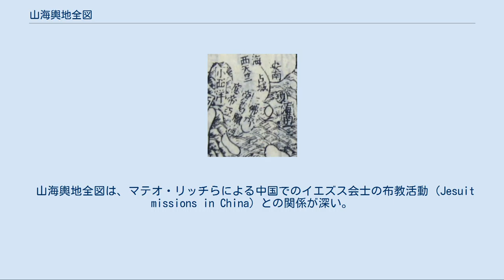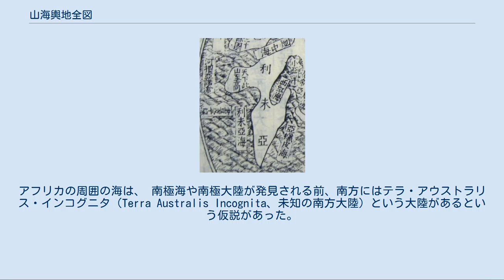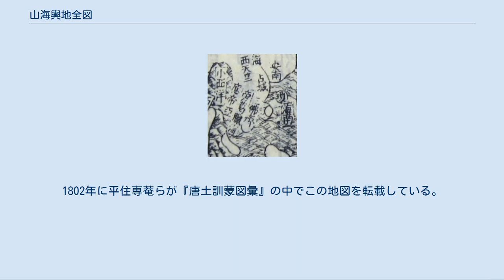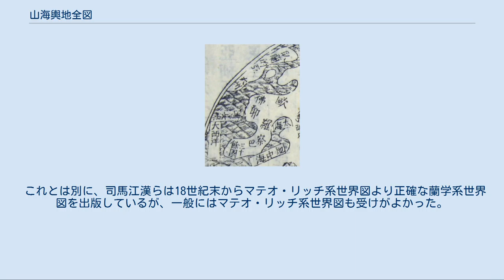山海輿地全図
山海輿地全図 山海輿地全図（さんかいよちぜんず、簡体字: 山海舆地全图; 繁体字: 山海輿地全圖; 拼音: shānhǎiyúdìquántú）は、三才図会に掲載されている世界地図。
これを模した後世の地図の題名も「山海輿地全図」となっていることが多い。
 山海輿地全図は、マテオ・リッチらによる中国でのイエズス会士の布教活動 (Jesuit missions in China) との関係が深い。
マテオ・リッチはいくつかの地図に「山海輿地全図」との表題を付けている。
1584年、マテオ・リッチは肇慶で山海輿地全図を作った。
1600年に呉中明の要請で改正版が出されている。
 東アジア部分 その他、東シナ海が「大明海」、南西諸島の向こうの太平洋 が「小東洋」と記されており、北方ではゴビ砂漠が「沙漠」、その北が「北極界」と記されている。
 南アジア部分 「爪哇」はジャワであり、「木爪哇」「小爪哇」はジャワ島付近の島と見られる。
この他、ベンガル湾が「旁葛臘海」、ペルシア湾が「小西洋」と記されている。
 ヨーロッパ部分 ヨーロッパは「歐羅巴」と書かれている。
 黒海が「太海」と書かれているが、大西洋、地中海などは現代と同じ名が付いている。
 南北アメリカは「南亞墨利加」、「北亞墨利加」と書かれる。
詳しい地名は少なく、同定もされていない。
 太平洋は南アメリカ沿岸で「寧海」「白露海」「東南海」、北アメリカ沿岸で「大東洋」などと書かれている。
 アフリカ部分 アフリカは全てが「利未亞」（リビア）と書かれている。
アトラス山脈付近に「天下此山至高」（世界一高い山）との説明がある。
アフリカの周囲の海は、 南極海や南極大陸が発見される前、南方にはテラ・アウストラリス・インコグニタ（Terra Australis Incognita、未知の南方大陸）という大陸があるという仮説があった。
フェルディナンド・マゼランが南米大陸とフエゴ島の間のマゼラン海峡を発見すると、フエゴ島は南方大陸の一部とみなされ、南方大陸はマゼランの名をとってメガラニカと呼ばれるようになった。
メガラニカはこの地図では「墨瓦臘泥加」と書かれている。
「此南方地人至者少, 未審其物」（この南方に行った人は少なく、よく分からない）との注釈がある。
 日韓でこの地図を模した地図が作られている。
1785年ごろ、長久保赤水はマテオ・リッチの地図を参考に日本の島々などを加筆した『地球万国山海輿地全図説』を作っており、後世の人々はこれを複写、加筆しつつ幕末まで使った。
1802年に平住専菴らが『唐土訓蒙図彙』の中でこの地図を転載している。
1844年には田謙が長久保赤水の図を再刻している。
これらの地図はマテオ・リッチ系世界図と呼ばれることがある。
 これとは別に、司馬江漢らは18世紀末からマテオ・リッチ系世界図より正確な蘭学系世界図を出版しているが、一般にはマテオ・リッチ系世界図も受けがよかった。